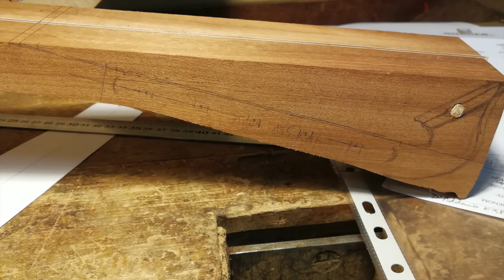Baritone cittern - making of and first playing, by François Grégoire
Photos of the making with 3 musical improvisations : plectrum - chords (3 tracks)- fingers (2 tracks).

Just want to demo this new instrument. But a good musician would do it justice better than I do. Thanks for indulgence.